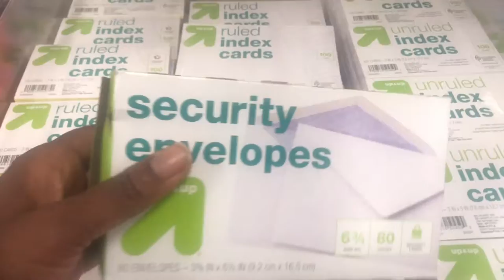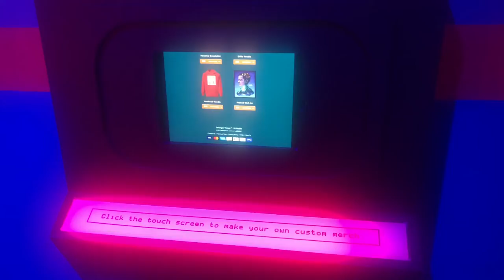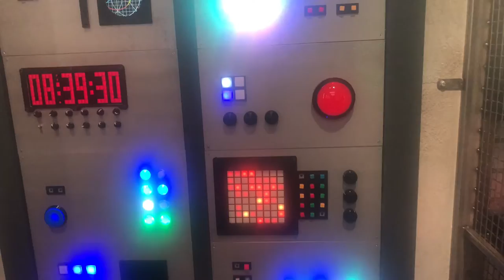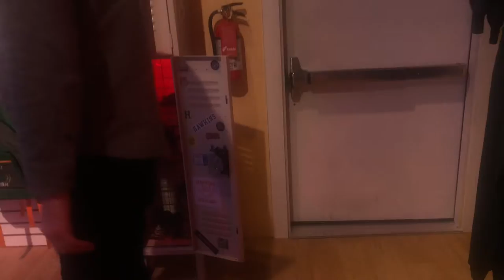VLOG* Envelope Challenge 2nd Attempt, Americana Brand, Stranger Things Store Tour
Hey Everyone,

I hope you all are having a wonderful week so far. I am so excited to share todays video even though it happened weeks ago but it was fun to film. I make my second attempt to go buy envelopes to start my savings challenge plus I show a tour of the Stranger Things Store which was so cool. Also I explain about what wise thing to do when it comes to the holidays!